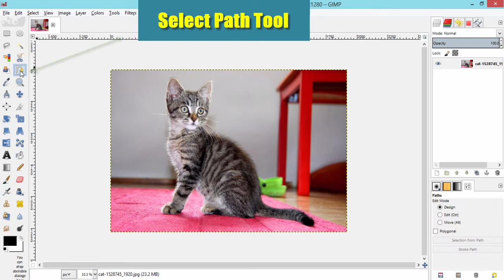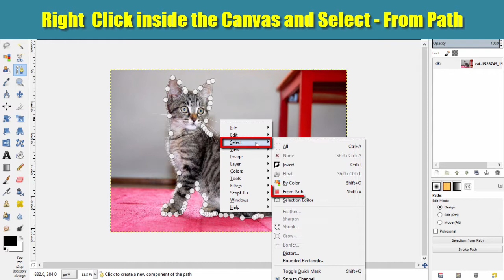GIMP Tutorial : Silhouette | Photoshop Alternative | #41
Hi Everyone, In this video I'm gonna show you How to create a Silhouette version of your Subject using the open source software called GIMP

Note:
GIMP is the Alternative for Photoshop. Hence you can try this same method in Photoshop as well.

Steps:
1. Open an Image
2. Select the Subject using path tool
3. Change the Path into Selection
4. Create a New White Layer
5. Fill the Selection with Black using Bucket Fill Tool

That's it. Its so Simple.